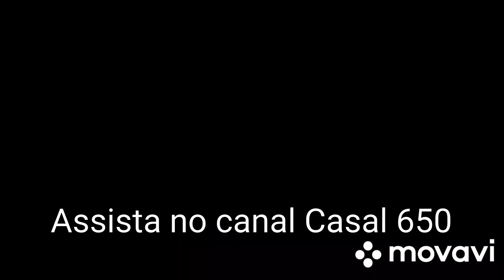Método Livia de dobrar roupa para viagem